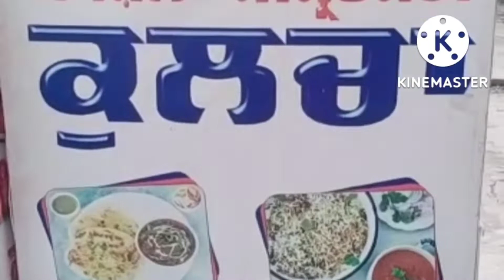Sunday Breakfast Vlog | Amritsari Kulcha Vlog | Went out to eat Amritsari kulcha